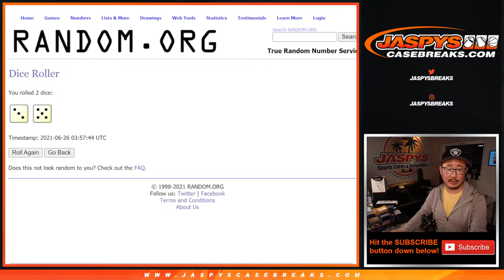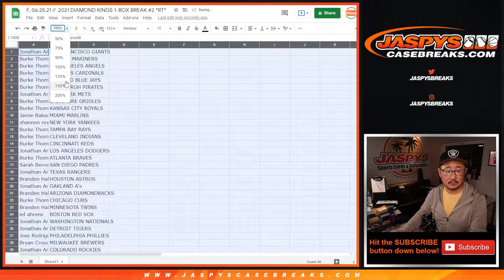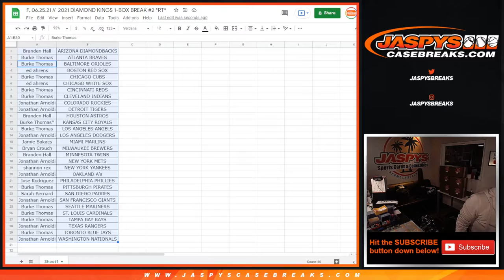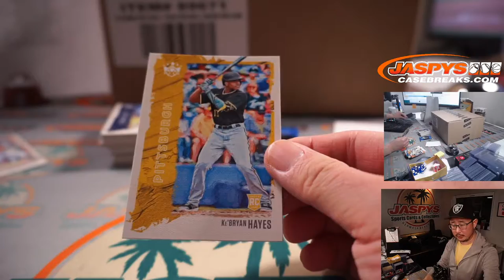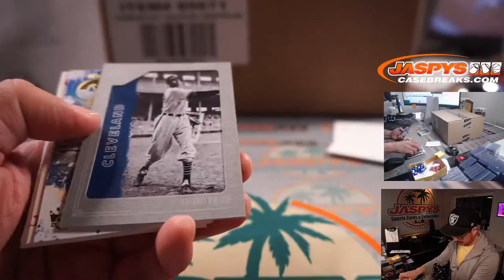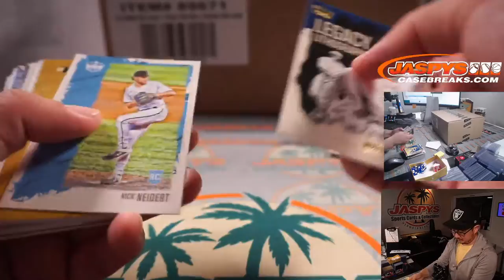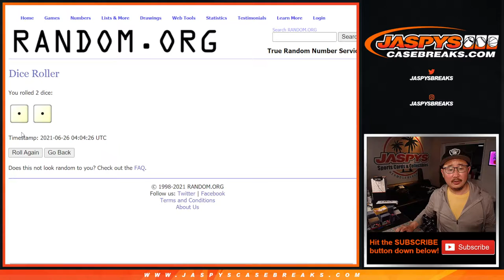F, 06.25.21 // 2021 DIAMOND KINGS 1-BOX BREAK #2 *RT*